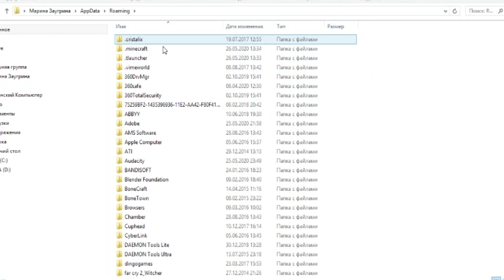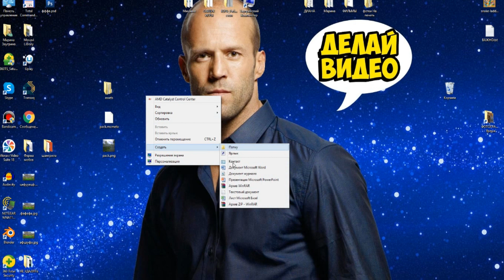КАК ИЗМЕНИТЬ ФОН в МЕНЮ МАЙНКРАФТ! МАЙНКРАФТ-ПОЛЕЗНОСТИ!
Как сделать фон в майнкрафте. Как создать фон в меню майнкрафт.
Всем привет! С вами майнкрафтер ZloBiY! Сегодня я расскажу о такой интересной теме "ресурс пак". В этом видео мы рассмотрели под тему, которая изменяет фон в игре. Чтобы это сделать, надо скачать уже готовый текстур или ресурс пак с готовым, но не очень красивым фоном.
Помните, на этом канале вы будете видеть полезные видео по майнкрафту, подсыпанные смешным юмором. Ролики будут выходить чаще!
Кстати! В этом видео были кодовые слова, те, кто напишет все слова, попадёт в следующее видео!
Если хотите, то в следующем видео, я расскажу ещё о фишках, которые можно сделать в ресурс паке. Например. Как изменить облако, солнце, луну в майнкрафт! И так далее.